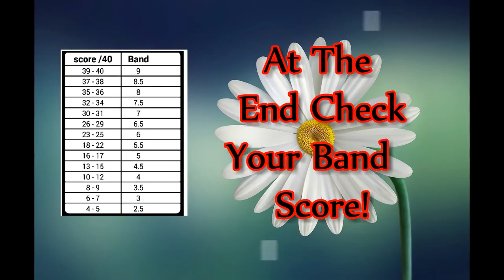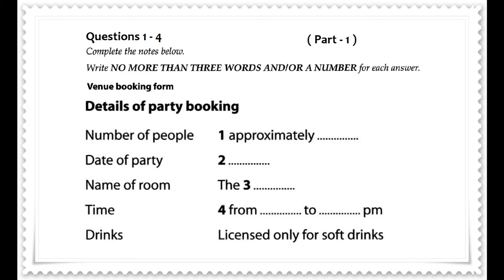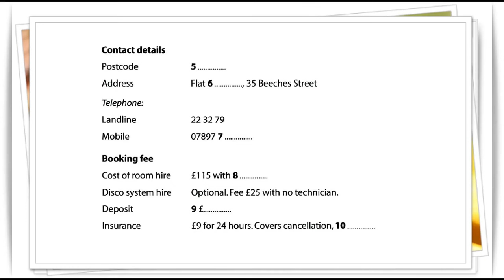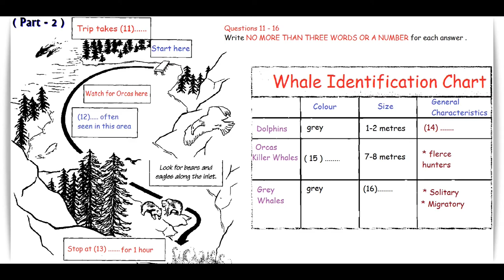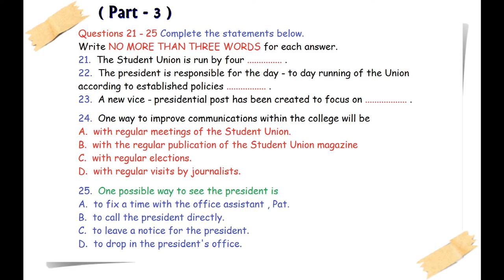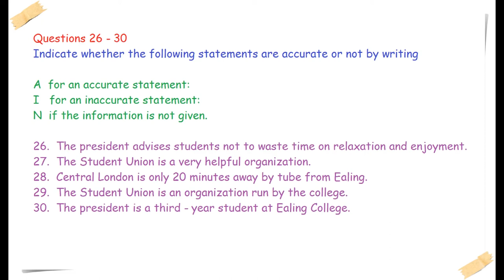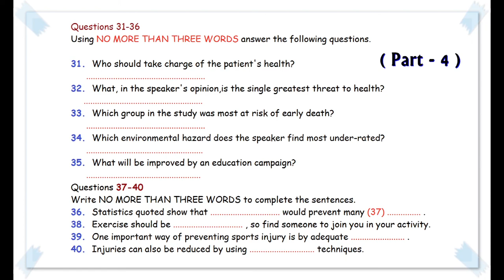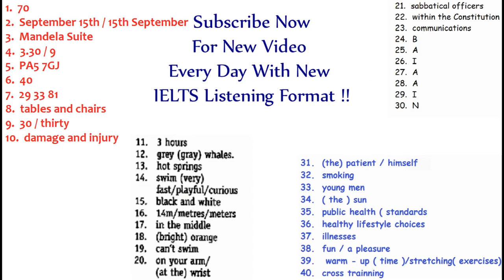Cách Luyện Nghe IELTS Test 26| IELTS Listening Test 2019 (Có Đáp án)